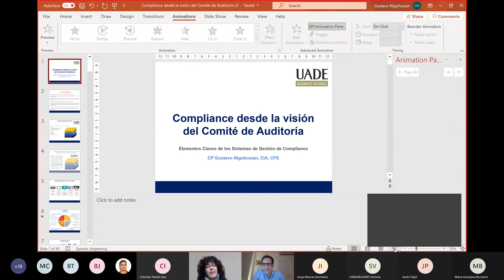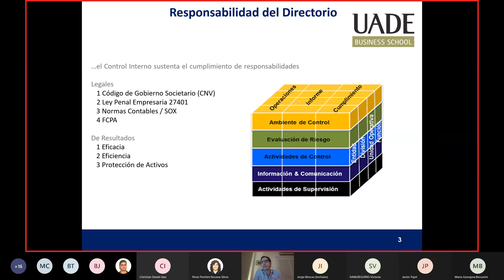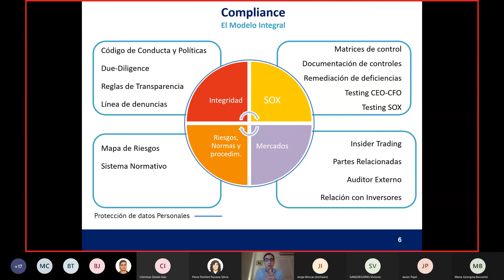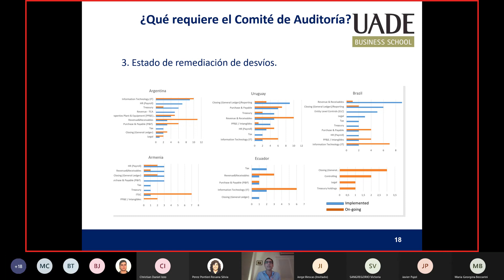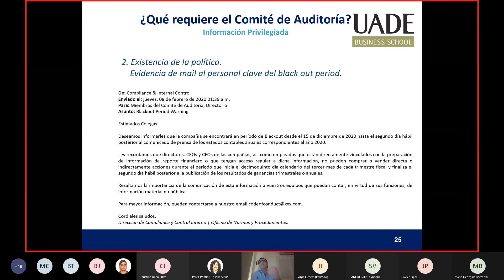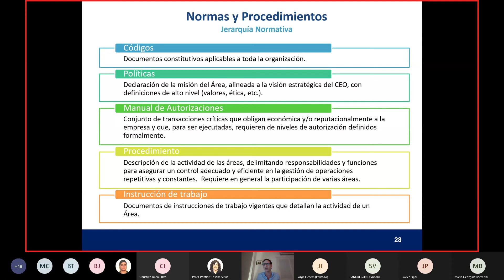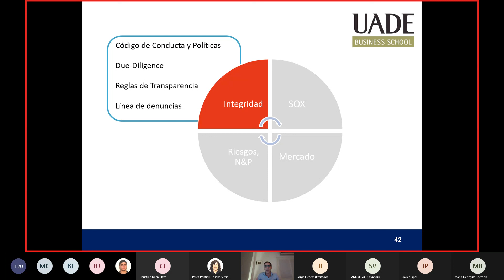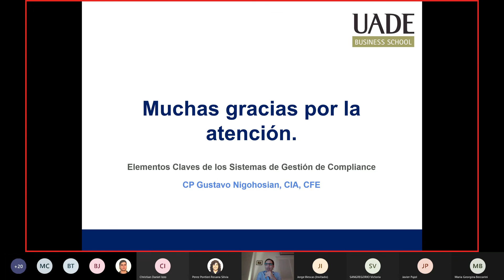UADE Business School: Compliance desde la visión del Comité de Auditoría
Fecha 4 de mayo 19hs, por Teams
“Compliance desde la visión del Comité de Auditoría”
Orador: Nigohosian, Gustavo
Tema: Abordaje del concepto de Compliance con una visión integradora desde la perspectiva del Comité de Auditoría responsable de supervisar la función.

Sobre el expositor: Profesor de Compliance de UADE Business School. Miembro del Consejo Asesor de la Oficina Anticorrupción. Miembro del Comité de Auditoría y del Directorio de diversas empresas y organizaciones. Anteriormente Gerente de Tenaris, Director de Aerolíneas Argentinas y Director de Corporación América. Experiencia en 21 países, en 5 continentes, incluidas tres expatriaciones.